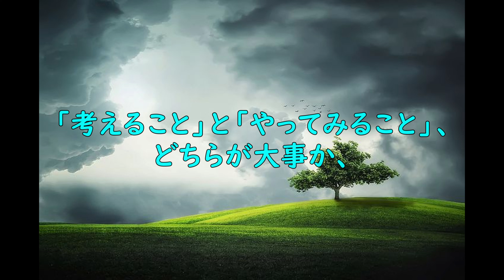【人生訓】新しいことに出会ったら🌲🌿🌳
今回は、「新しいことに出会ったら」というお話です。
学生さんからよくされる質問です。
新規事業を始める時に、「とりあえずやってみる」、というのはリスキーじゃないですか？と、言われることがあります。
けっこう聞かれる質問です。
新規事業にかかわらず、新しいことを始める際に・・・。